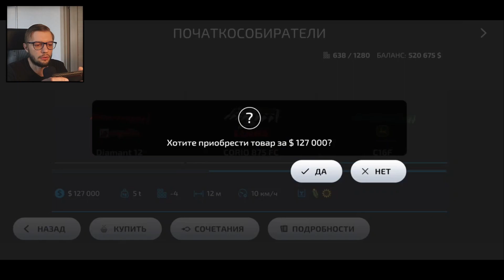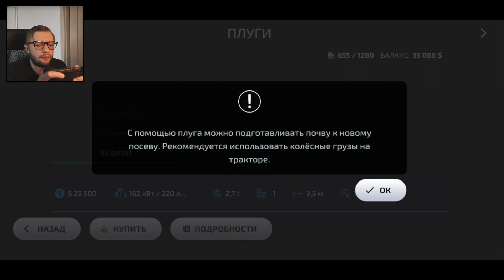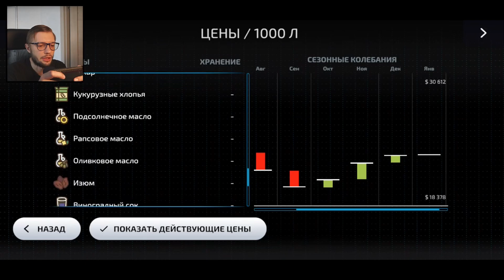ВЕРНУЛСЯ НА ФЕРМУ | Farming Simulator 23 #11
Прохождение игры Farming Simulator 23!

✔️Помощь в развитии канала:
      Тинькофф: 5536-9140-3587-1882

Растите сельхозкультуры и сельхоз империю! Станьте современным фермером, водите более 100 достоверно воссозданных машин марки Case IH, CLAAS, DEUTZ-FAHR, Fendt, John Deere, KRONE, Massey Ferguson, New Holland, Valtra и прочих известных мировых производителей. Для каждой задачи найдётся своя техника!

Выберите, чем заниматься в «Симуляторе фермы 23» (FS23): популярная игра от GIANTS Software вышла на мобильных устройствах, и в ней появилось много новых функций:

реалистичные тракторы, комбайны, опрыскиватели и прочая техника, которую можно водить;
поля для выращивания различных сельхозкультур и холмы для сбора винограда и олив;
тяжёлая лесозаготовительная техника;
производственные цепочки и большие грузовики для перевозки товара;
животные, например, коровы, овцы, а теперь ещё и куры;
две новые карты с кучей возможностей и коллекционными предметами;
новые механики вспашки и прополки;
режим обучения, ИИ-помощник и новая функция автозагрузки брёвен и поддонов.

После вспашки, прополки, жатвы или сбора яиц из курятников останется ещё много работы: нужно будет произвести ценные товары из урожая и пополнить ферму новыми заводами и производственными цепочками.

Не бойтесь: будет время и отдохнуть, и погулять по широким полям, наблюдая за сменой погоды и сезонов. Если более 100 машин недостаточно, можно пополнить парк официальными дополнительными материалами.

Если же вы впервые на ферме, то новое улучшенное обучение поможет разобраться. Заходите на ферму из любого места и растите урожай!